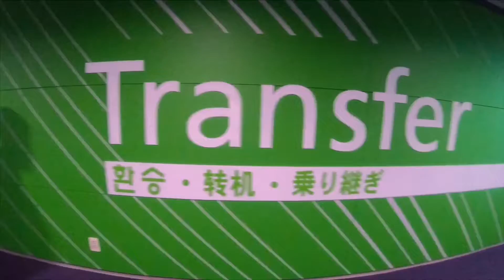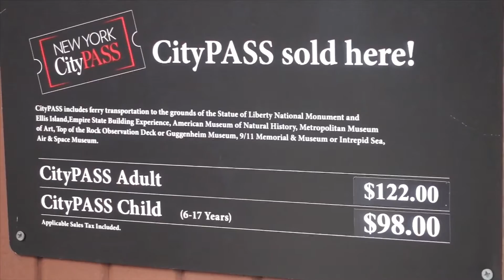นิวยอร์ก มหานครที่เจริญที่สุดในโลก PART.1 | THAI IN NEW YORK | DO WE DO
เยือนอเมริกาดินแดนแห่งความหลากหลาย เราขอพาไปเมืองที่บ่งบอกถึงถึงความเป็นตัวตนของอเมริกามากที่สุดเมืองหนึ่ง นั้นก็คือนิวยอร์ก NEW YORK เมืองที่มีความเจริญมากที่สุดแห่งหนึ่งของโลก เป็นศูนย์กลางของโลกตะวันตก ที่ๆมีความหลากหลายทางวัฒนธรรมและเชื้อชาติ

สถานที่ : NEW YORK | USA 🇺🇸

โปรดกดไลค์ กดแชร์ กดติดตามเพื่อเป็นกำลังใจให้กับเราในการทำคลิปต่อไปด้วยครับ ขอบคุณครับ